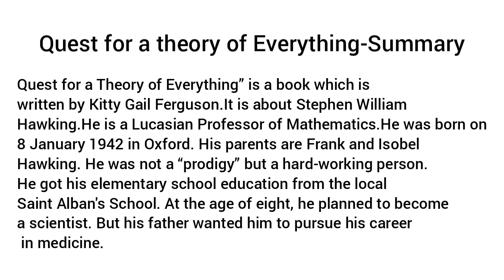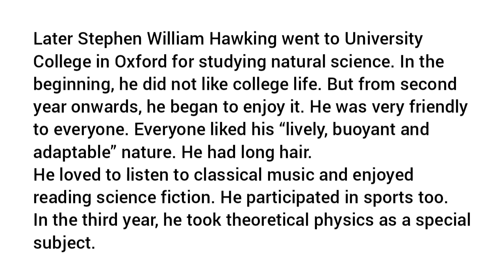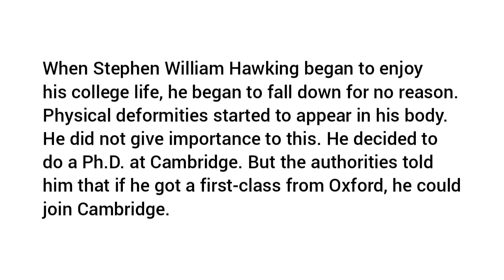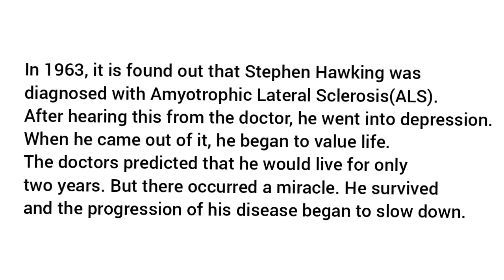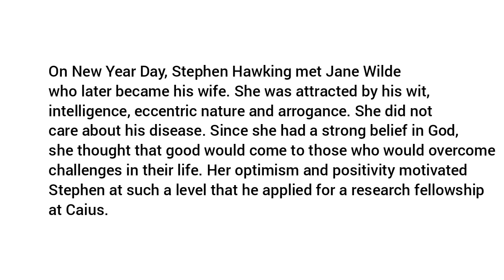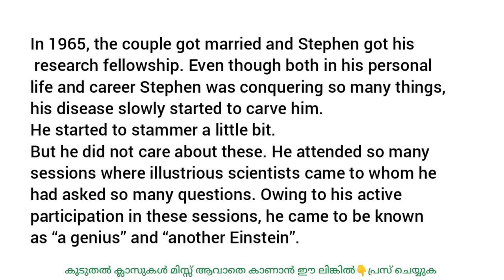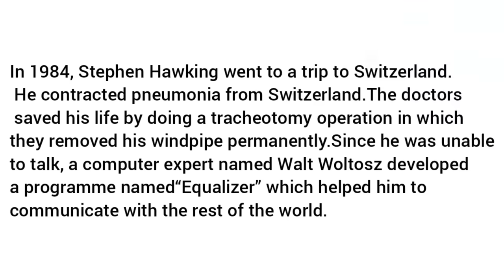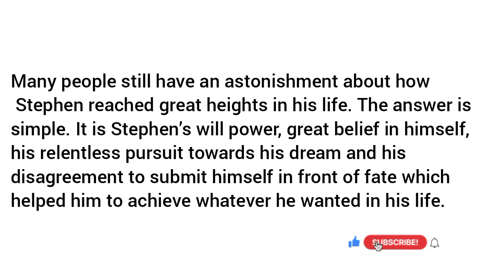Quest for a theory of everything summary in Malayalam